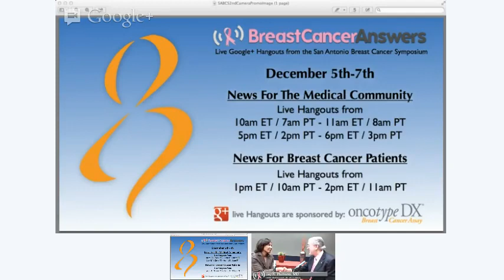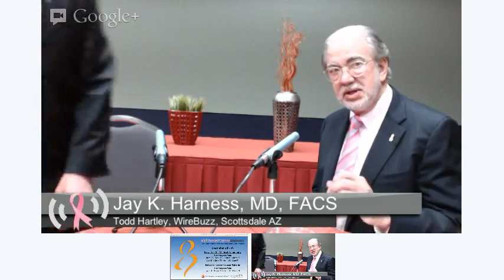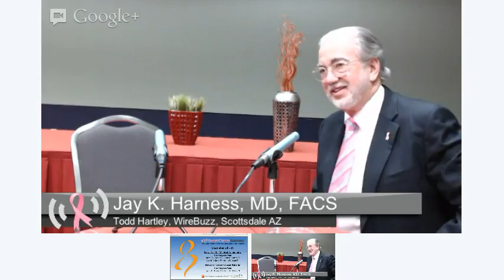Live Breast Cancer Interviews From The San Antonio Breast Cancer Symposium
Dr. Jay K. Harness, medical director of BreastCancerAnswers.com, sits down for live interviews at the 2012 San Antonio Breast Cancer Symposium. This session is geared toward patients, survivors and loved ones. The interview begins with Dr. Dalliah Mashon from MDAnderson. After Dr. Mashon, Dr. Harness interviews Dr. Funda Meric-Bernstam who is also from MDAnderson. To jump to her interview segment, Next Dr. Harness speaks to breast cancer survivor and founder of Pink Ribbons Project, Susan W. Rafte. The next interview is with Dr. Randy Stevens from NABPC. Dr. Harness's final interview is with Dr. Mina J. Bissell from Lawrence Berkeley National Laboratory at UC Berkeley. To skip ahead to her interview,